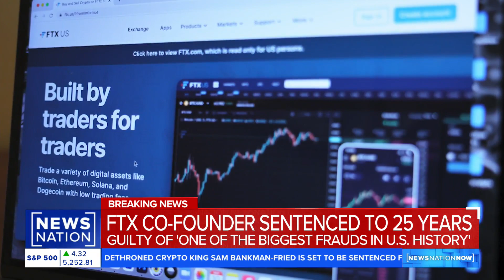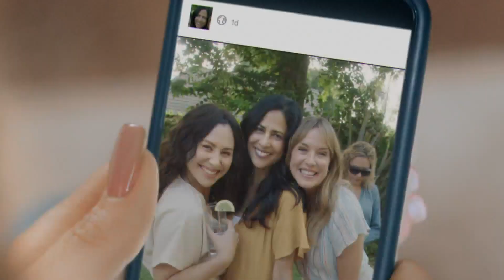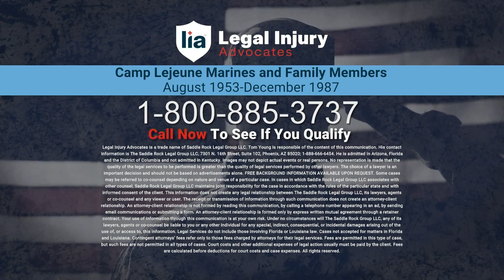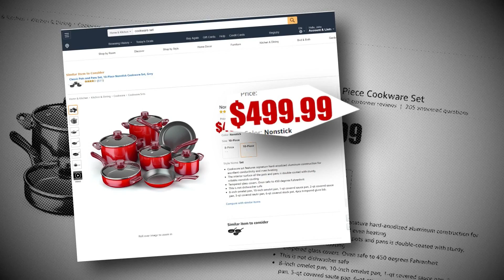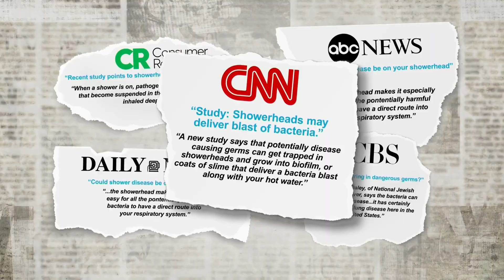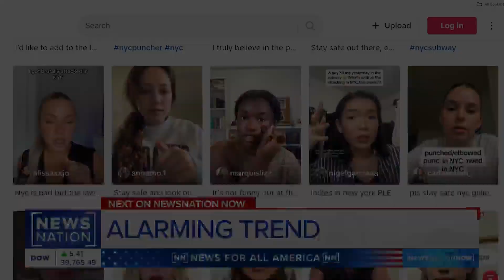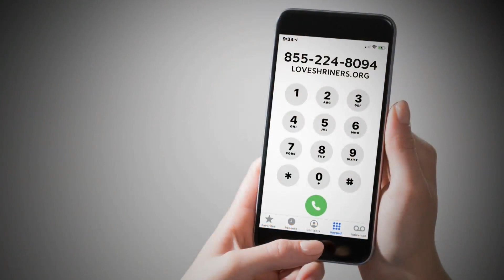NewsNation Now 12 p.m. ET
NewsNation Now 12 p.m. ET, Thursday, March 28, 2024
NewsNation, a Nexstar Media Group, Inc. (Nasdaq: NXST) property, is the fastest-growing national cable news network reaching 70 million television households across the United States. Validated by independent watchdog groups, NewsNation is America’s source for engaging and unbiased news, which reflects the full range of perspectives across the country.

The network has morning shows on weekdays starting with Morning in America airs from 6-8 a.m. ET, followed by NewsNation Live with Marni Hughes from 8 a.m. -12 p.m. ET.

Then we start to move into the afternoon and evening weekday lineup with NewsNation Now from 12-3 p.m. ET with Nichole Berlie. After that, NewsNation Now with Connell McShane from 3-5p.m. ET. Elizabeth Vargas Reports at 5 p.m. ET,  The Hill on NewsNation at 6 p.m. ET, On Balance with Leland Vittert at 7 p.m. ET, CUOMO at 8 p.m. ET, Dan Abrams Live at 9 p.m. ET, and Banfield at 10 p.m. ET.

Saturday and Sunday catch Morning in America/Weekends with Hena Doba 7-10 a.m. ET and NewsNation Prime anchored by Natasha Zouves 7-10 p.m. ET.
NewsNation’s public affairs show, The Hill Sunday, airs Sundays 10 a.m. ET

The network draws on the local and national expertise of Nexstar’s 5,500 journalists in 110 newsrooms across the country. NewsNation is available on every major cable and satellite provider, streaming platforms including YouTubeTV, Hulu, DirecTV Stream, FuboTV, Sling, and Vidgo, and on the NewsNationNow app available on Android and iOS.